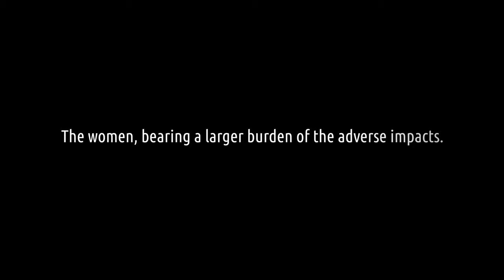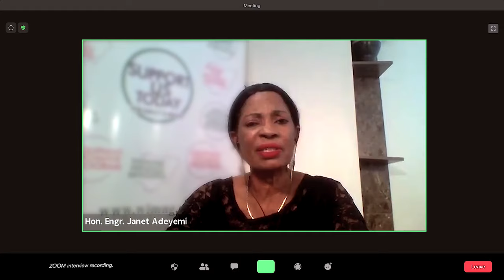CSR-in-Action's Earth Women | Official Trailer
Earth Women is a 30-minute dramatised documentary focused on community women, women artisanal refiners, miners, women leaders as well as male members of communities in the oil and gas and mining industries.